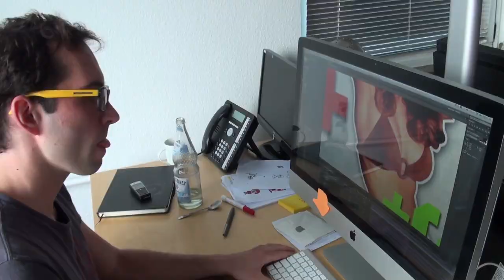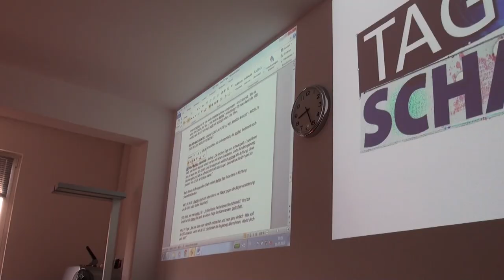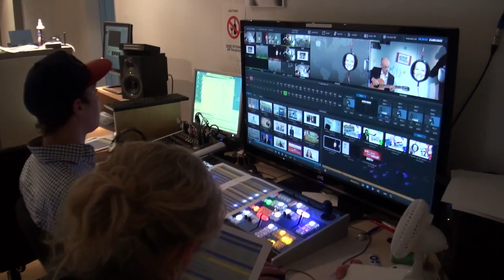Tagesschaum: Behind The Scenes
Wie sieht eigentlich so ein Arbeitstag in der Redaktion der beliebten WDR-Sendung "Tagesschaum" aus? Moderator Friedrich Küppersbusch erklärt es uns.

Tagesschaum mit Friedrich Küppersbusch -- jeden Montag, Dienstag und Donnerstag, im Tagesschaum YouTube Channel, auf Einsfestival und im WDR Fernsehen.